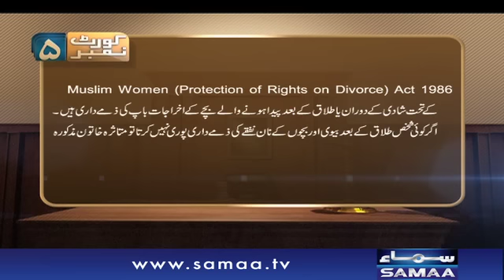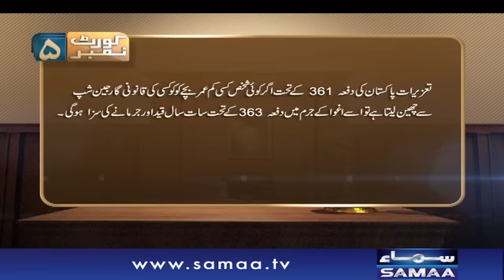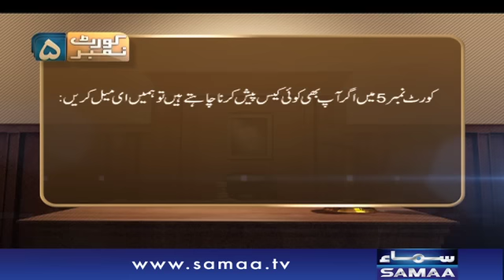Susral Mein Jamayi | Court Number 5 | SAMAA TV | 29 June 2017